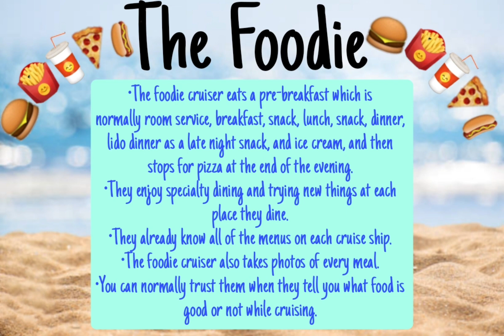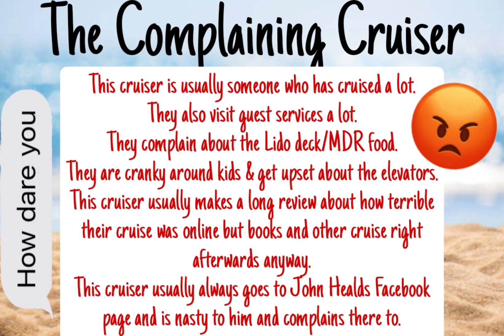All the different types of cruisers...which one are you?